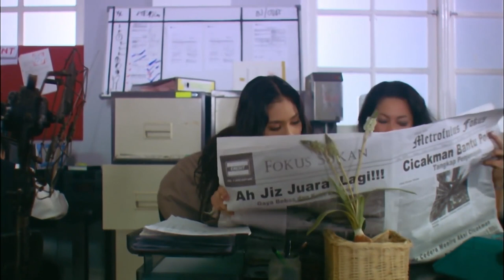Best Couple Cicakman 2: Planet Hitam - Saiful Apek & Fasha Sandha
Film: Cicakman 2: Planet Hitam
Director: Yusry Abdul Halim
Release Date: 11th December 2008
Character: Saiful Apek as Hairi/Cicakman

Synopsis:
The evil Professor Klon is back after his previous defeat. This time, not only to overthrow the government and becomes the President of Metrofulus, but also to control the world's supply of fresh water through his ingenious plan: ‘Black Planet’. When our blue planet has only 72 hours before turning black, Cicakman comes to the rescue.

But much to his surprise as he faces his old enemies: Ginger Boys, which has defeated by Cicakman, now return even more powerful into a spiritual form as Ginger Ghosts. In addition, he is now faced with Professor Klon's hired killer: Rrama, a young lethal assassin who derives pleasure in killing as if it were a pure art form. As the situation starts taking a downward spiral, even a super hero needs help. But the help appears in the most unexpected forms, including Danny his demised best friend, a powerful feng shui master, Miss Chee and an unlikely party.

Apart from his heavy responsibilities to save the world, he also has his own personal dilemmas to address; that is Hairi vs Cicakman. He has to resolve his personal feelings towards Tania, who is seeking the true identity of Cicakman and he also has to choose whether to sacrifice his own life or save Iman, Danny's blind sister.